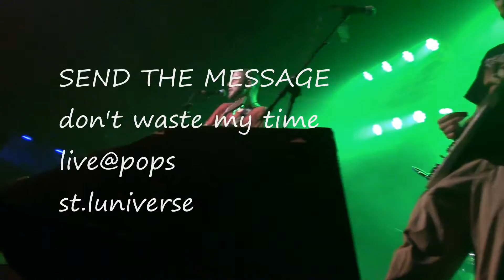SEND THE MESSAGE don't waste my time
live at pops